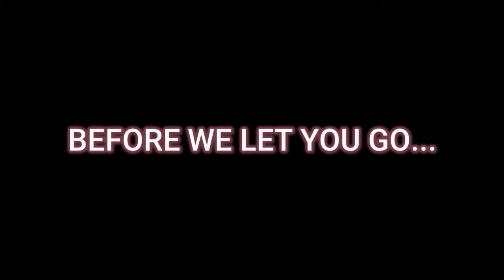Final Fantasy XV PAX West 2016 Gameplay